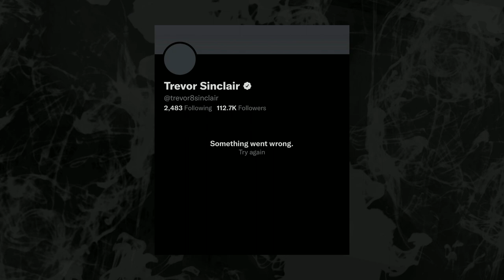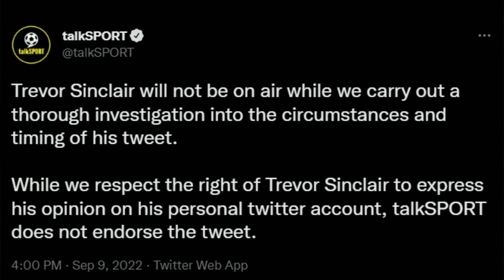Trevor Sinclair SUSPENDED by TalkSport after his tweet about Queen's death!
🔔 If you want, you can show your support for the channel with the new Super Thanks feature! 🙌
(Click on the THANKS button under the video) 🎥